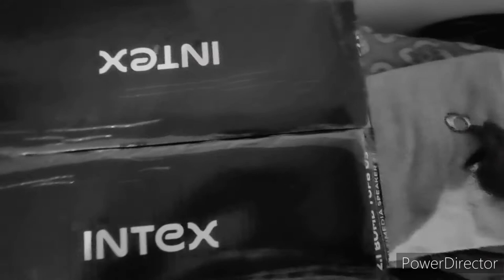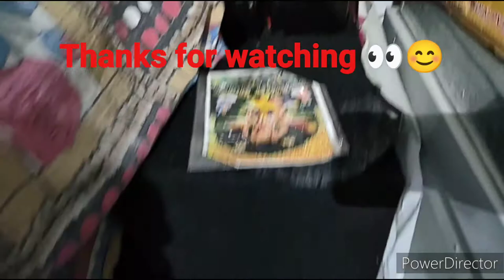Unboxing intex 2.1 home theater Bomb And Sound test if if this worth it budget home theater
5.1 channel home theater
Low paas filter
Home theater sound test
Home theater bass test
Home theater experiment
Home theater outdoor
Home theater in car
Home theater good bad
Woofer
Subwoofer
Speaker
Unboxing amplifier
Unboxing trangister amplifier
Apmlifier sound test
Best speaker